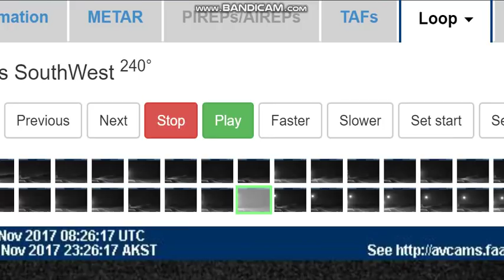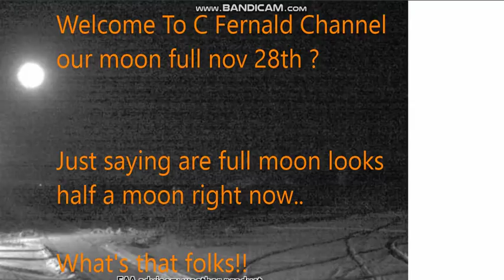bREAkING Full Bright Moon in Alaska, WHAT !! NO FULL MOON TONIGHT~